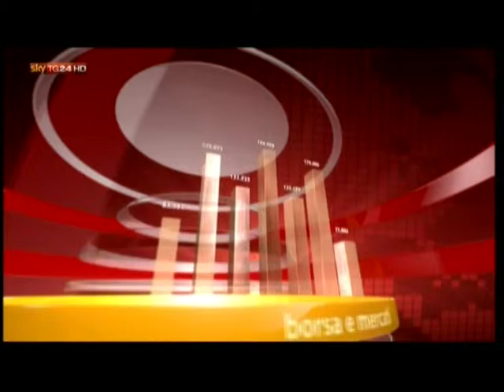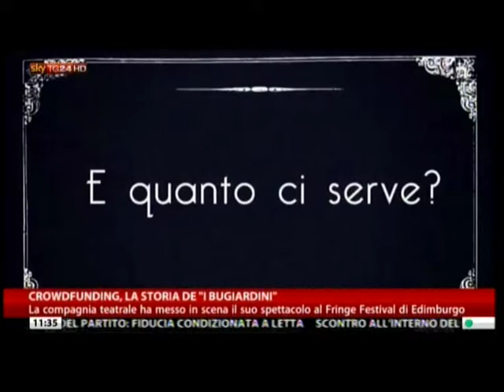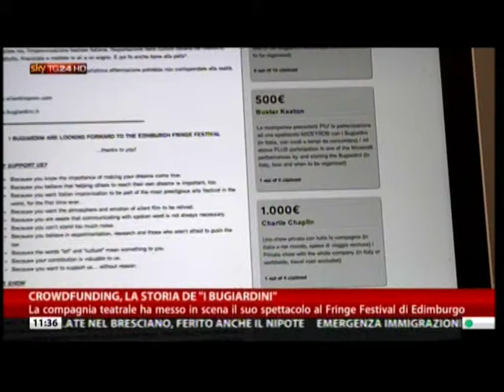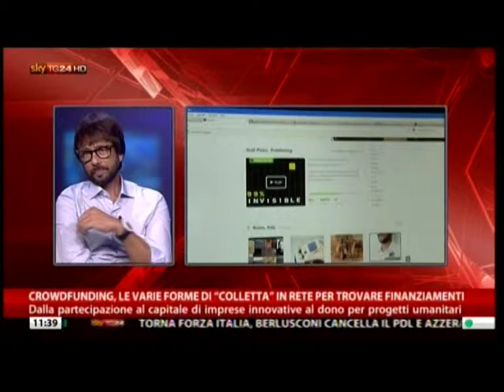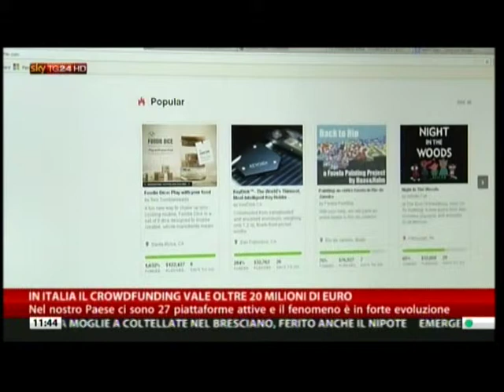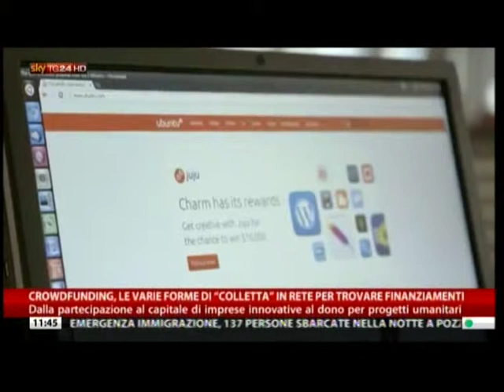Il fenomeno del "crowdfunding" (Sky Tg24 l'Economia 26/10/13)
L'intervista ad Andrea Rangone sul tema "crowdfunding"